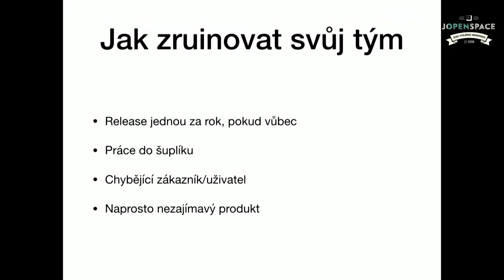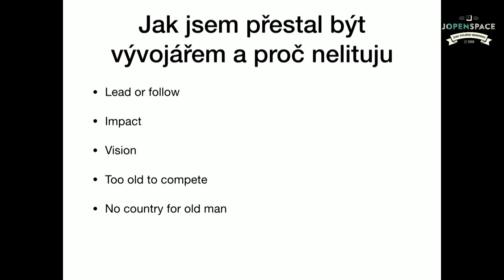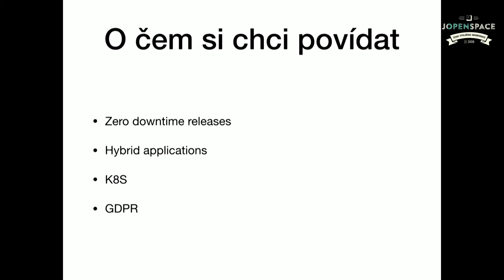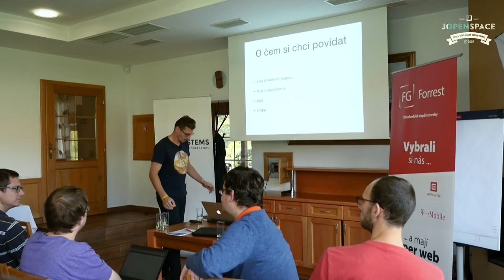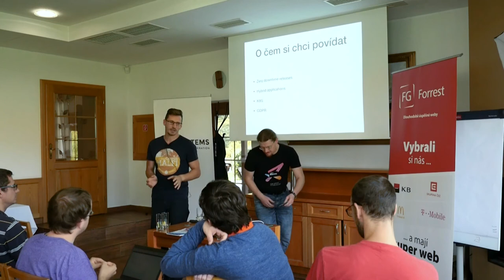Roman Pichlík: Proč jsem přestal programovat a nelituji s podtitulem lead or follow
Proč jsem nechtěl býti krouhačem, který si optimalizuje své kruhadlo a drátěné rukavice, když produkt stojí za starou bačkoru. K čemu kupy zelí, když si knedlo zelo vepřo nikdo nekoupí. Jsem příliš stár, abych dělal svojí stopadesátou třetí implementaci data access vrstvy. A že až se tu sejdeme za deset let, po programátorech toho věku (50) už neštěkne ani pes.